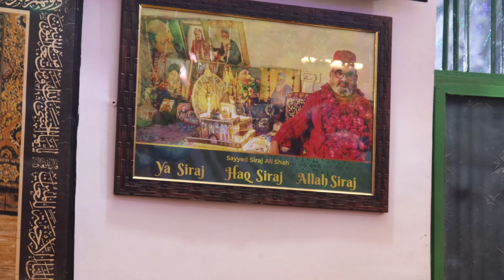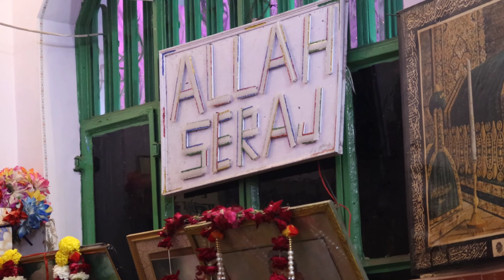Logo Ko To Dunya Me Lakho Hi Sahare Hai || part-5 || 😍बसंत की नज़र में हुज़ूर तसरीफ लाए😍